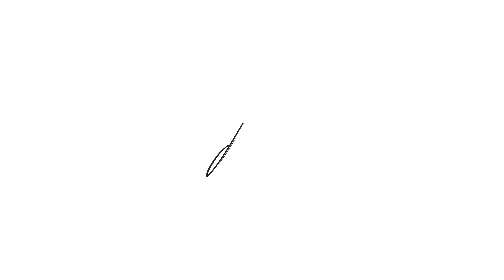Watch Il-Każin on Tokis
By combining academic rigor with vibrant Maltese culture, Il-Każin is set to captivate audiences while fostering critical thinking and encouraging dialogue within the Maltese community.